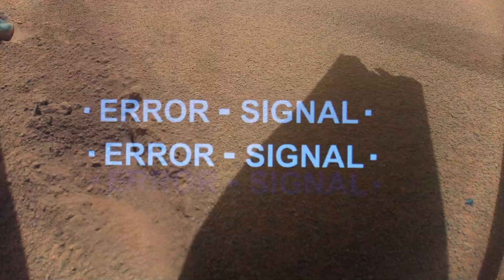The Tragic Final Flight of NASA's Ingenuity Mars Helicopter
What happened to NASA's  Ingenuity Mars Helicopter and how its mission eventually ended on Mars.